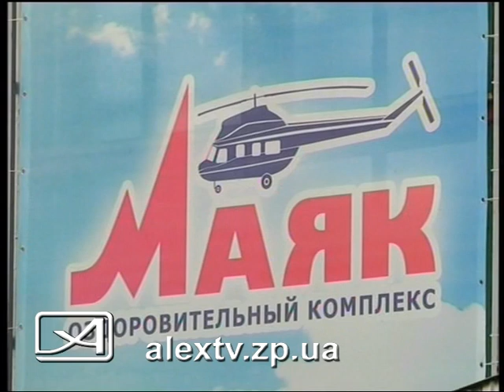Детский отдых МОТОР